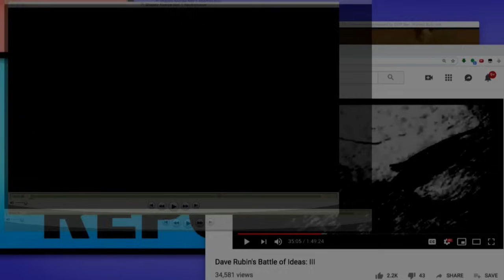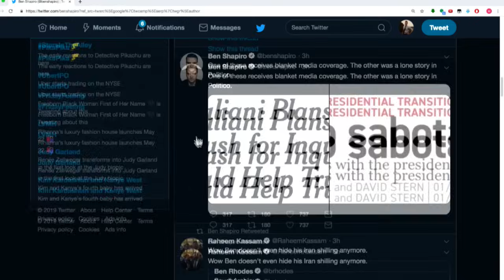Ben Shapiro Has Complete Meltdown, Storms Off BBC Interview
Ben Shapiro REALLY can't handle having his opinions questioned. Michael Brooks and the Majority Report crew discuss this.